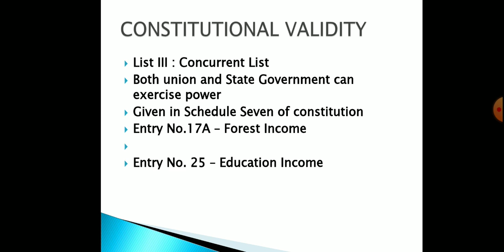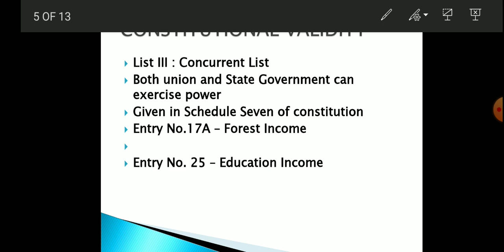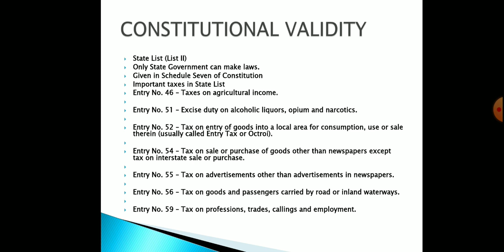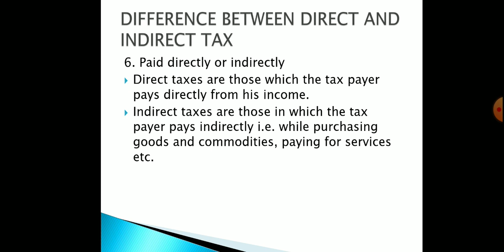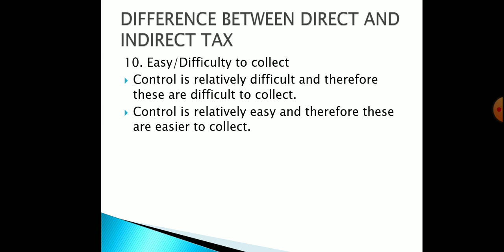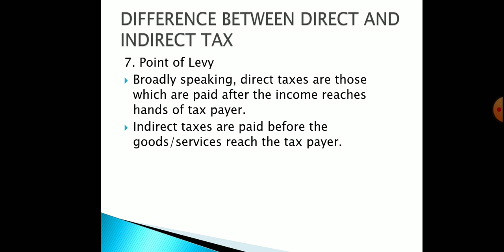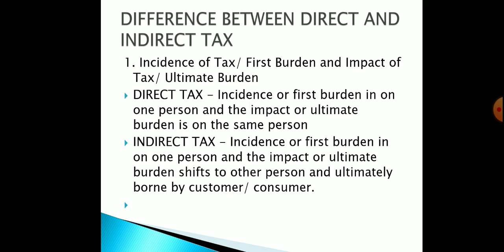Module I - Indirect Tax (Continuation)